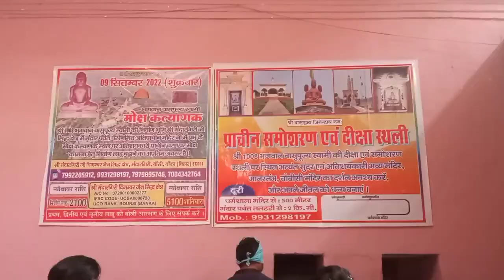Mandar hill full Vlog। Hill vlog | Mandar hill banka vlog | Frist Vlog। Mandar hill।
This is my Frist youtube channel please support me
Byyyy… .
viralshortsfactsfact video#factscrazy xyz crazy xyz bus experiment challenge crazy xyz bus challenge in water
crazy xyz experiment ultimate destroy
mr indian hacker experiment
mr indian hacker challenge 24 hours
mr indian hacker vlogs
mr indian hacker accident
the experiment tv challenge
the experiment tv experiment
experiment king bike underground
experiment king 24 hours challenge
top ten fact